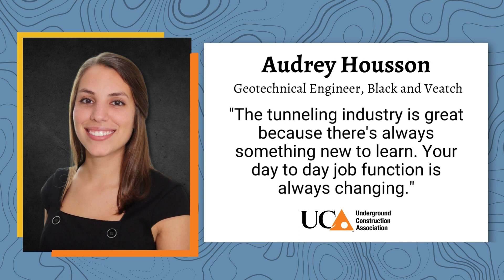Why I Build Beneath: Audrey Housson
Join Audrey Housson, a passionate tunnel engineer at Black and Veatch, on an exciting journey through the world of tunnel construction and civil engineering. Audrey shares her inspiring career path, which began as a geology undergrad student in Texas.